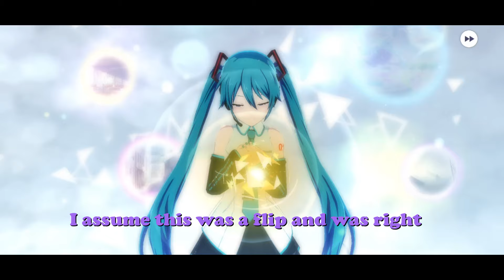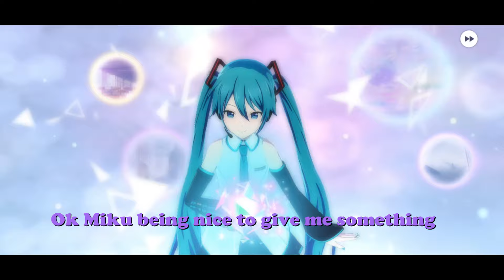A renew Colorfes is here! Project Sekai JP/EN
Jello everyone it's that time for colorfes and now it's slightly new as JP has rebanded to bloom fes so are we lucky with the new name? hope you enjoy the video! JP part is first EN starts at 7:00